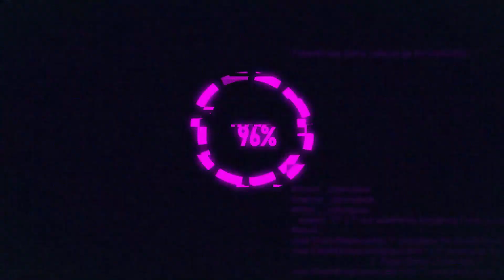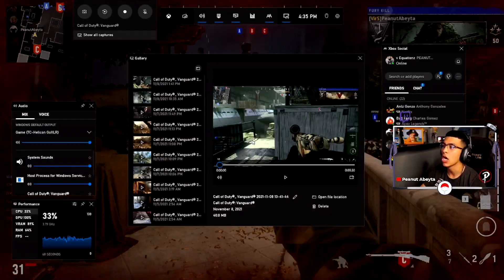MY NEW FAVORITE SNIPER! 3 Line Sniper is BUSSIN BUSSIN -COD Vanguard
(Go check out my best friend's music, Honestly, He's gonna be the BEST Rapper to EVER DO IT!)

Provided by EpidemicSounds

PC SPECS -
Processor Model - Intel Core i9-9900K 8-Core 3.6 GHz
Graphics -ASUS ROG STRIX RTX™ 2080 Ti 11G
System Memory (RAM) - G.SKILL TridentZ RGB 3200MHz - 2 X 16 GB(32)
SDD - Intel 665p - 1.0 TB

Videos Come out Weekly!!!